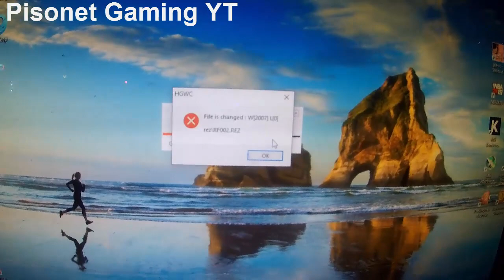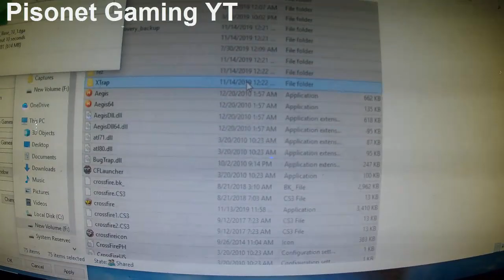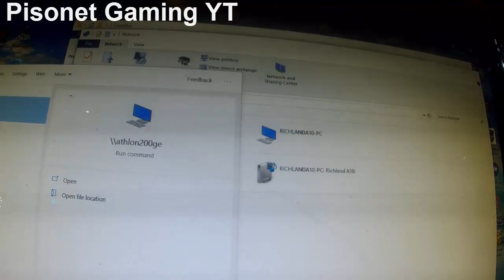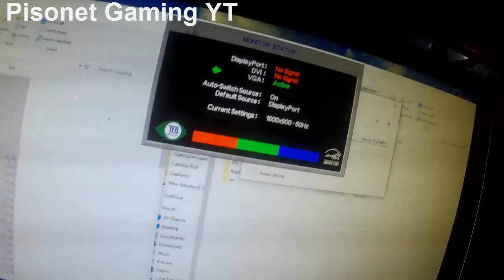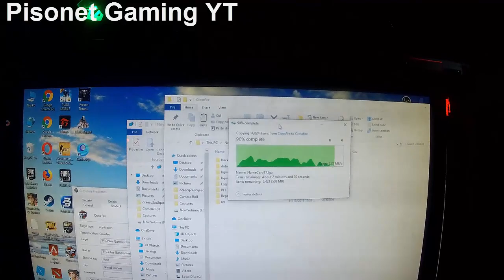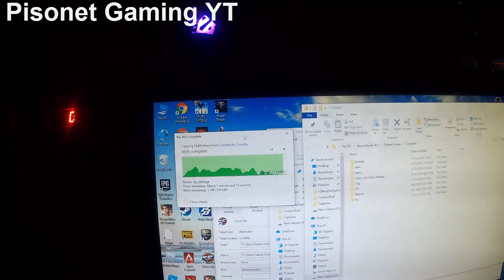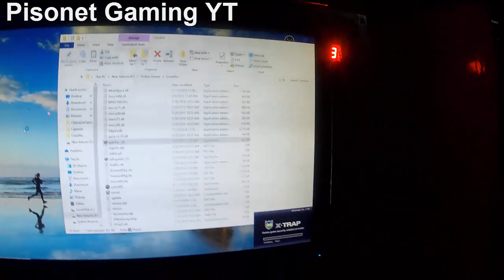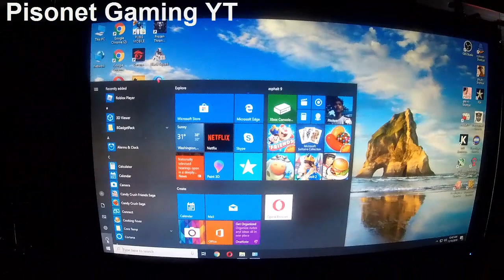Crossfire How to Fix File has Changed Error Solution1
Crossfire Ph File has Changed Error How to fix Solution 1